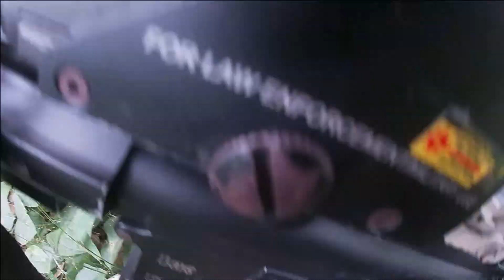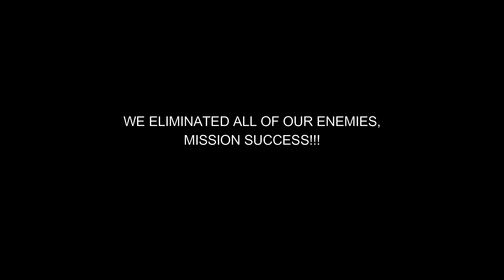ROLL OVER THE BAKOD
Airsoft Skirmish, Airsoft War, Airsoft Game Davao, Airsoft Philippines, Airsoft Battle Davao, Jungle Airsoft Game,...